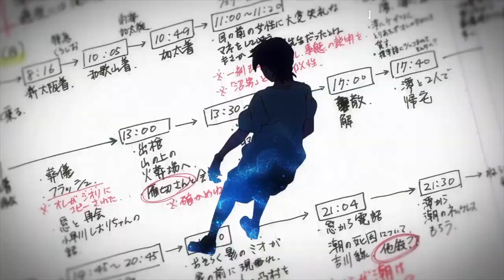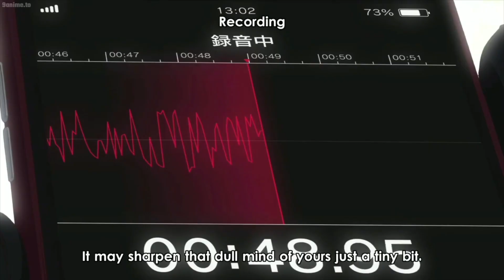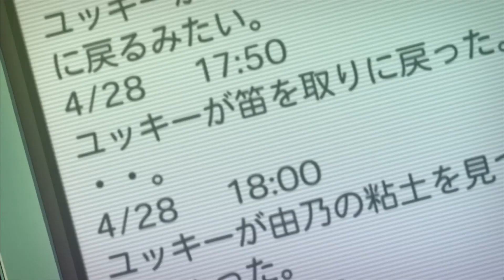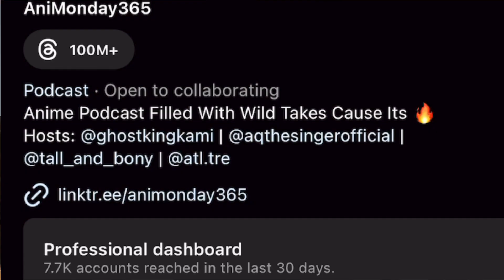Summertime Rendering Delivers Punishment!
Kami delivers you a full in-depth recap of Summertime Rendering.

Have you watched Summertime Rendering yet?

Join in the 3 Day Watch Challenge and let us know what your thoughts are in the comment section.

Summertime Rendering Description:
Since the death of his parents, Shinpei Ajiro had lived with the Kofune family and their two daughters—Mio and Ushio. Although he then left his home island to continue his education in Tokyo, Shinpei returns after Ushio tragically drowns during the attempted rescue of a little girl. During the funeral, his best friend informs him about bruises found around Ushio's neck, casting doubt over the cause of her death.